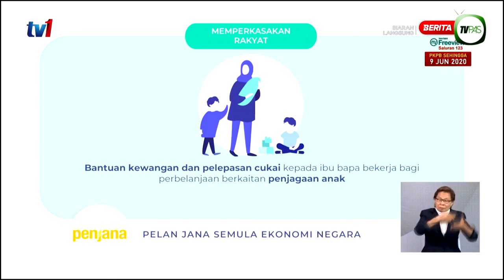Geran untuk Pengendali TASKA dan Pengecualian Cukai untuk Kos Penjagaan Anak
Kerajaan tawarkan Geran RM5000 untuk Pengendali TASKA ambil langkah perlu pematuhan SOP dan Pengecualian Cukai sehingga RM3000 kepada ibu bapa yang menanggung perbelanjaan Penjagaan Anak di TASKA.